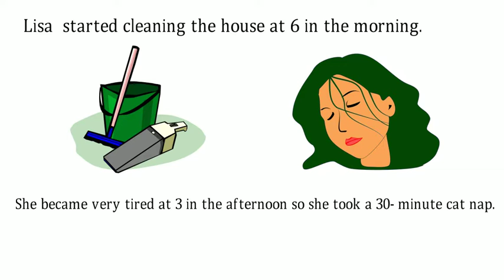English Idioms cat nap 英語日本語用 한국인 을위한 영어 英语中国